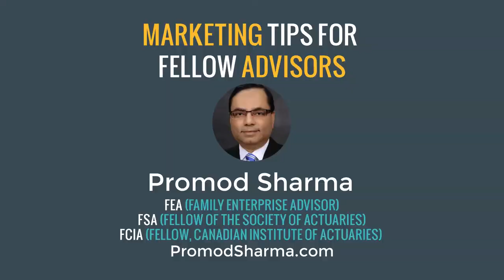t4a 91 - Make Content For Consumers | tips for advisors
Make Content For Consumers | tips for advisors 91

Consumer-friendly content removes jargon and fluff.
Consumer-friendly content helps your collaborators learn and remember.
Consumer-friendly content gets shared with more of the right people.